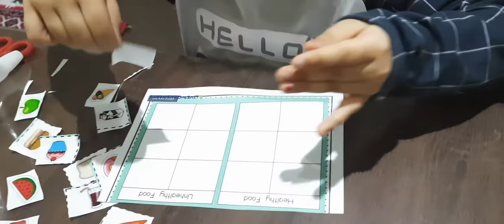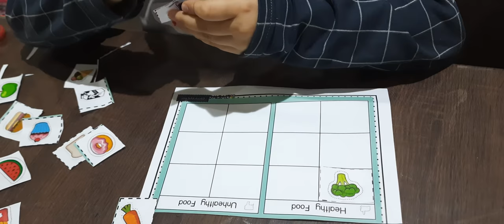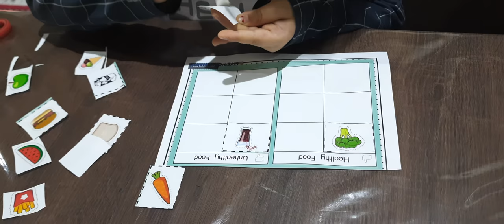Reema_International_School KG3C 🥗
🍎A healthy diet is essential for good health and nutrition🍎
KG3C 🥗
🍇🍇T.Maram🍇🍇